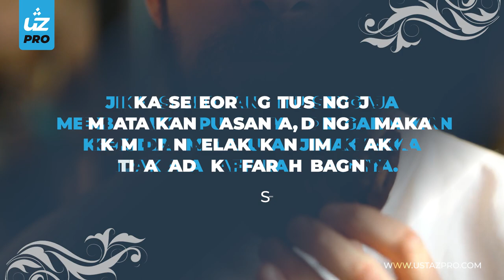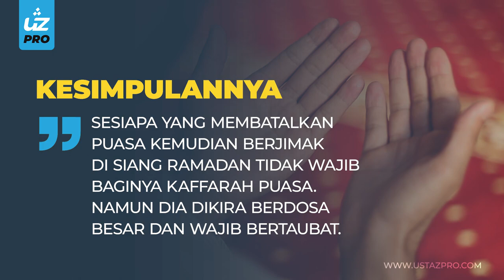HUKUM SENGAJA BATALKAN PUASA UNTUK BERJIMAK SIANG RAMADAN - Ustaz Pro